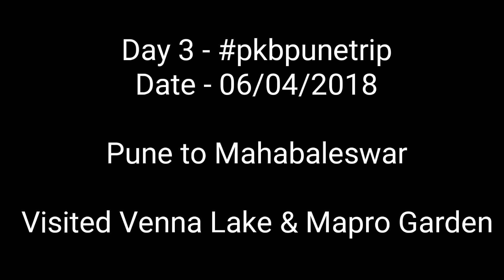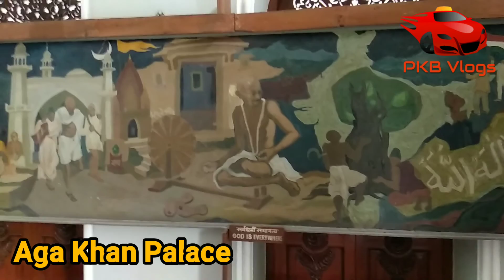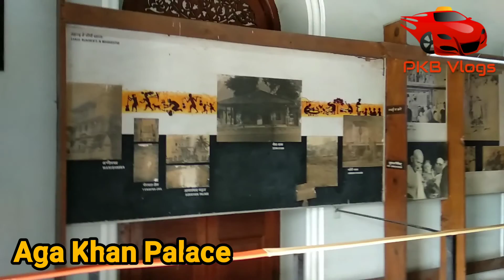Pune to Mahabaleswar vlog | Day 3 | Venna Lake | Mapro Garden